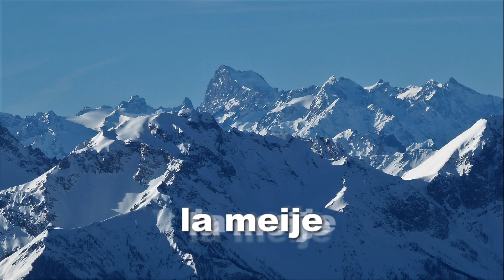monte gran costa 2615 m